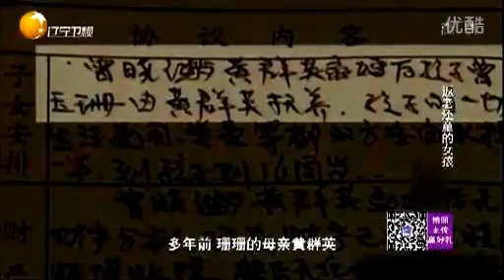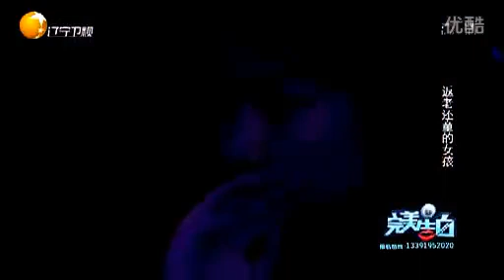患病女兒被媽媽抛棄，女孩跑出來那壹刻所有人都哭了！太感人了！完美告白